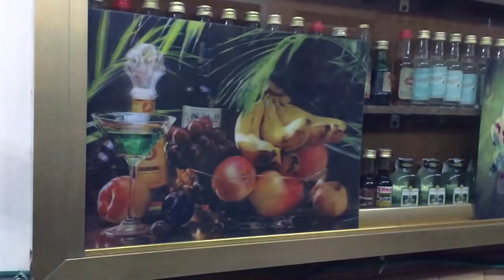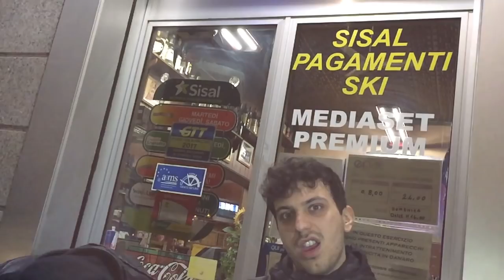Paace 2000 - How Low (prod. Distopia)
"How Low" è la traccia numero 7 di Ridley Scotti EP il primo disco di Paace 2000 pubblicato su
Il disco è stato prodotto, registrato, mixato e masterizzato da Distopia.

Powered by:
KROKODIL CLOTHING

HOW LOW
how low porti mani nude senza anelli, how low il fiume Pò diventerà il Niagara
how low sterminati pascoli di Agnelli, how low questa è musica non è una gara
how low non comprendi amico non insisto, how low puoi trovarci in studio oppure in disco
how low sempre in giro con i miei amici, how low spetta e spera corre dritto per la schiena

sogno esaustivo, esaudiscilo!!

il fiume Pò diventerà il Niagara, stelle negli occhi sembra doppia esse
il fine è uguale ma cambia la strada, chiude gli occhi solo quando spara

HOW LOW HOW LOW

coi rinforzi meno sforzi siam risciti nel complesso siam lo stesso, solo più spediti senti fuck shit abbandoniam la city!
passavamo compressi sull'auto, percepivi il richiamo lontano pompato dal mezzo, usciva per mezzo di un flauto
fatto a mano da un certo mio amico drogato fuggito poi rimpatriato, ricorda persempre che in questo frangente
non servi quasi a niente, fuggito lontano da dove c'è gente!
fai occhio al serpente che tra noi, porta scaglie dorate sul cuore
ha zanne di osso nascoste, ha occhi di fulmini e scosse
al largo del costarica finirò la vita con una mia amica quella bionda e ricca
cameriere scimmia con il cel conchiglia tutta la famiglia mangia cozze e triglia